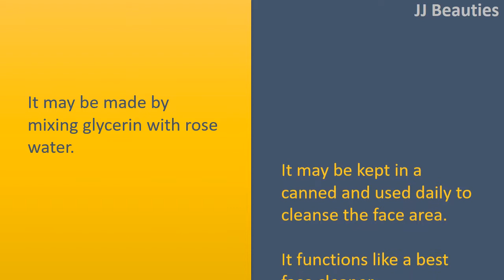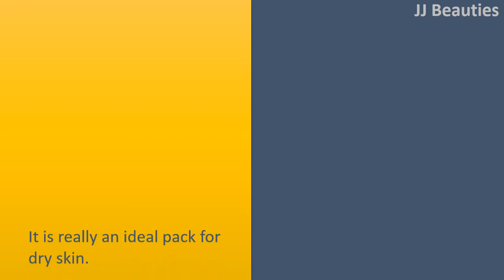benefits of rose water for hair - miracle tips to use rose water for relaxed hair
Rose Water for Relaxed Hair.

Rose water Glycerin cleanser.
It may be made by mixing glycerin with rose water.
It may be kept in a canned and used daily to cleanse the face area.
It functions like a best face cleaner.

Rosewater Fresh lemon juice skin tonic.
This tonic is extremely helpful in clearing pimples and acne.
It may be made by mixing equal levels of rose water and lime juice.
Use the mixture on pimples and acne after cleansing the area.
Leave it for 15 minutes before washing it with warm water.
Best cartridge and toner for combination skin or oily skin.

Rosewater Sandalwood pack.
This pack is extremely good at eliminating acne.
It may be easily made creating a paste with sandalwood powder and rose water.
Best homemade face pack for acne prone skin.

Rose water Almonds face pack.
It is really an ideal pack for dry skin.
Make a paste using almonds, honey and rose water.
Make use of this rose water face pack for skin whitening.

Larger earth and rose water.
Fuller’s Earth and rose water for the best skincare.
You need to have a spoon filled with larger earth inside a container and add rise water within the sufficient quantity in order that it forms paste.
Apply this pack over the face and for half an hour.
Once it's dry, you have to wash it away and find out how good it labored.